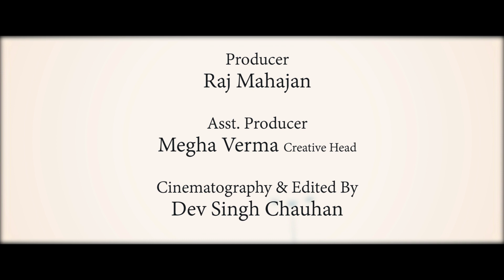Laage Kaise Tore Bin | Singer: SDM & Manoj Bakshi | Music: Raj Mahajan | Moxx Music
Laage Kaise Tore Bin is a Video love song beautifully sung by dollywood fame Singer SDM Bollywood Actor Manoj Bakshi and Rap done by Manoj Panchal. Laage Kaise lyrics and Music done by Dollywood music director Raj Mahajan.
Cast : Manoj Bakshi, Raj Mahajan and SDM
Produced : Raj Mahajan
Digital Partner : BinacaTunes
Music Label : Moxx Music